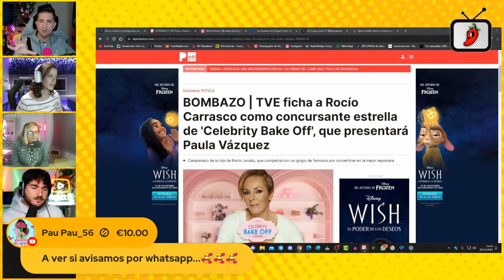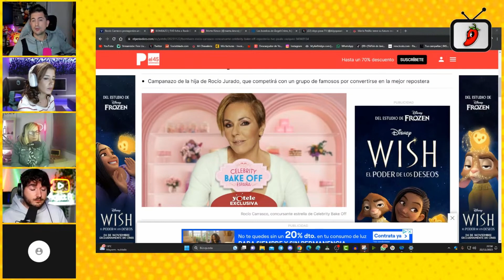☕ DEBATE: ¡Bombazo! Rocio Carrasco EXPLOTA las redes con su FICHAJE en TVE